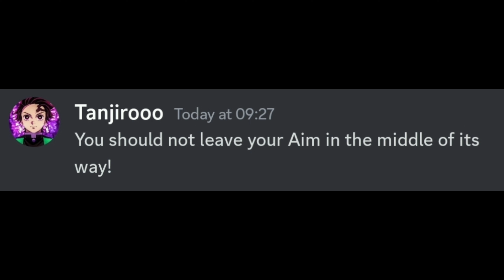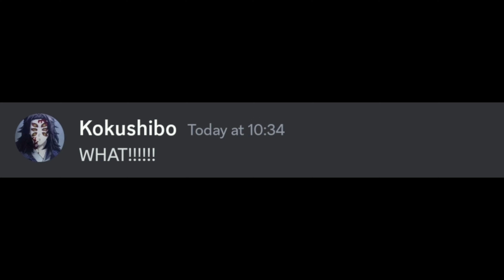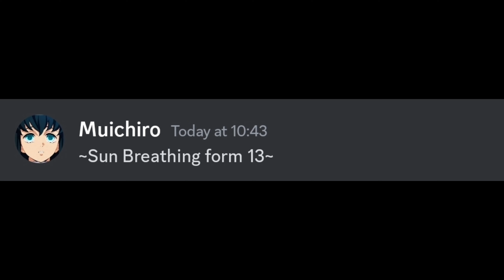If Muichiro met Yoriichi in swordsmith village arc...